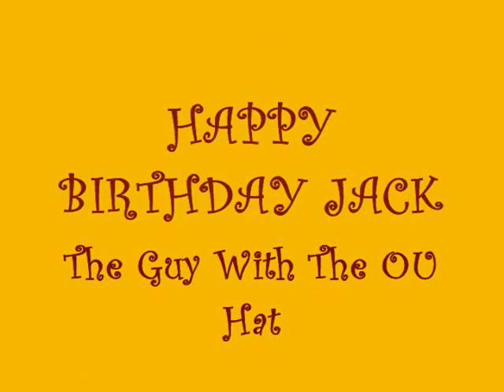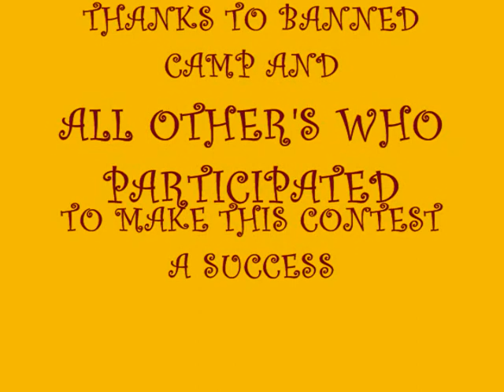Biergarten's Dessert Contest with _ The Banned Camp Desert Contest 2011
Happy Birthday To Jack,  He's The Guy With The OU Hat!

Biergarten's 2011 Dessert Contest at The WALNUT VALLEY BLUEGRASS FESTIVAL, in Winfield, Kansas.

Grand Champion's
The Banned Camp aka ( Girls Gone Winfield)